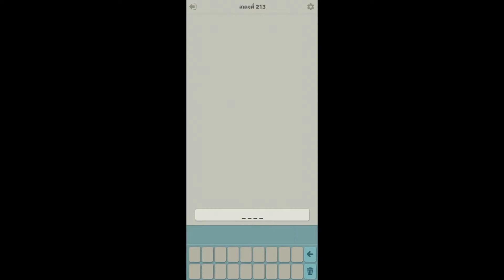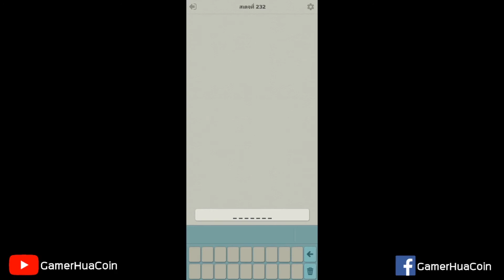เฉลย คุงย่า ด่าน 211-240 : KoongYa Draw Party [TH] Spoil stage 211-240